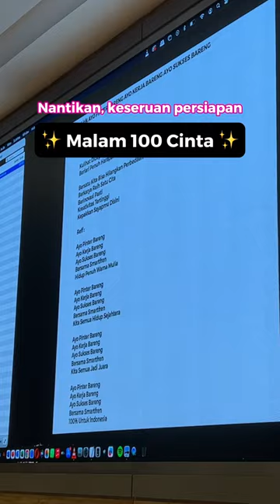Persiapan Malam 100 Cinta ✨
Teman smartfren, kalau kamu bertanya-tanya kenapa chat kamu gak dibales. Coba cek deh, dia zodiaknya apa! 🤭

Tapi yang pasti, kalau kuota habis untuk bales chat, kamu tinggal beli voucher data smartfren! FULL KUOTA 24 JAM dengan berbagai varian paket data!

Harga ekonomis mulai dari 15rb-an! 🙌 Yuk beli di outlet terdekat!